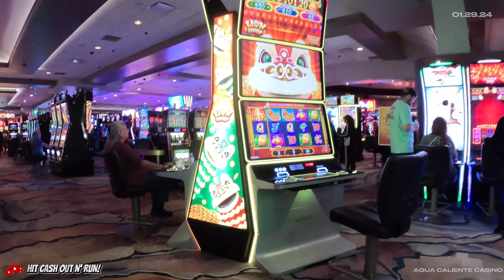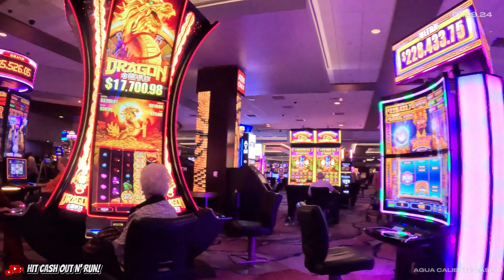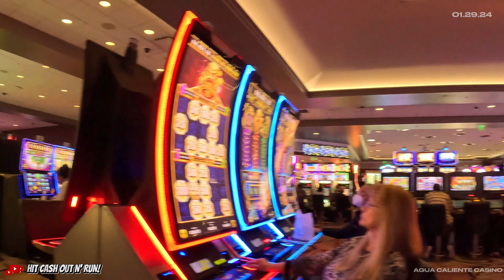WALKING TOUR of AGUA CALIENTE CASINO RANCHO MIRAGE outside of Palm Springs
Play at their winning casino floor at Agua Caliente Rancho Mirage. With 77,000 square feet of the area’s best slots, video gaming and table games, it’s no wonder it’s a player’s favorite. Agua Caliente Palm Springs offers 24/7 non-stop gaming action. Come play on their 40,000-square-foot casino floor, featuring the hottest slots and table games. Plus, winning is always on at Agua Caliente Cathedral City. As the newest addition to the Agua Caliente Casinos collection, the property boasts a lively 38,000 square-foot casino floor, with new games being added regularly.

Let me know if you would like another casino walk through?